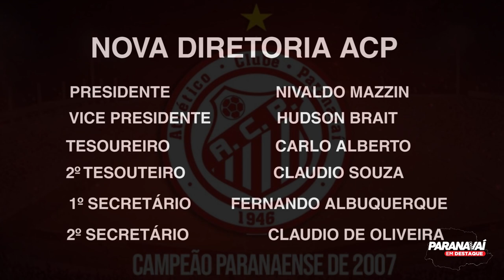Nivaldo Mazzin é eleito novo presidente do Atlético Clube Paranavaí